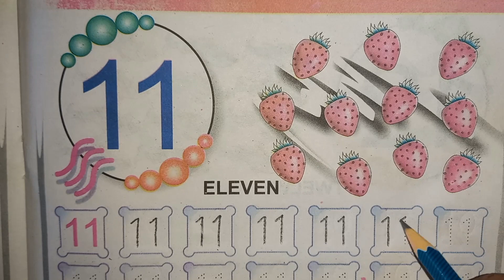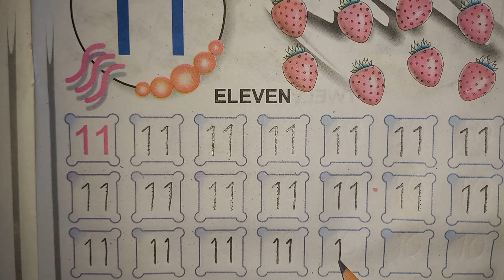Trace Number 11 | Trace numbers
Trace 11 | Trace numbers | Trace numbers for kids

Kids Learning | Tracing Numbers For Kids | Tracing Numbers | Number Tracing |

This video is a part of tracing and tracing numbers for kids. In this video kids can learn number tracing letters and writing practice in numbers . It is helpful for toddlers to learn tracing numbers and practice writing numbers. Kids also learn how to write numbers , tracing numbers for kids, handwriting practice and writing for kids easy.